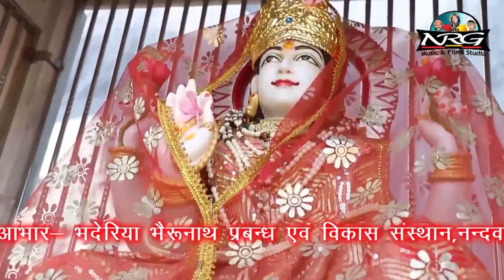Prakash Mali - Pyari Lage Maiya Ri Chundari | Navratri Special | Mataji Song 2021 | Marwadi Bhajan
Prakash Mali - Pyari Lage Maiya Ri Chundari Ri | Navratri Special | Mataji Song 2021 | Rajasthani Bhajan

☛Song : Pyari Lage Maiya Ri Chundari Part 2
☛Album : Ek Shaam Bhaderiya Bherunath Ke Naam Live
☛Singer : Prakash Mali
☛Lyrics : Traditional
☛Music Label : Baba NRG Music & Films Studio
☛Category : Devotional
☛Sub Category : Mataji
☛Track Genre : Bhakti Song
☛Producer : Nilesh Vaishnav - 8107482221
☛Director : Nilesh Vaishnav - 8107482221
☛COPYRIGHT : Prakash Mali
☛DIGITAL PARTNER : RDC MEDIA PVT LTD